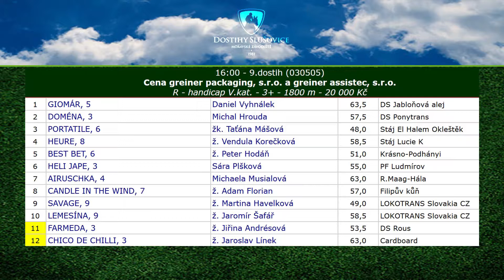28. 10. 2019 - Cena greiner packaging, s.r.o. a greiner assistec, s.r.o.